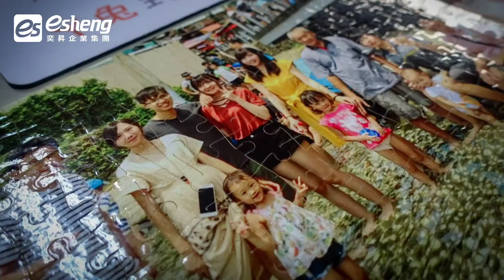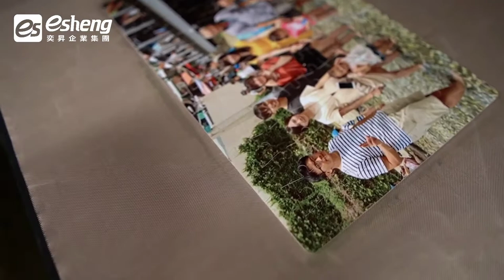熱轉印拼圖|丫兔到處趣|三代高壓平燙機|熱轉印設備推薦|奕昇有限公司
知名部落客🔥丫兔🔥
第一次轉印拼圖就成功👍
使用【三代高壓平燙機】轉印拼圖好簡單
👇三代高壓平燙機購買連結👇